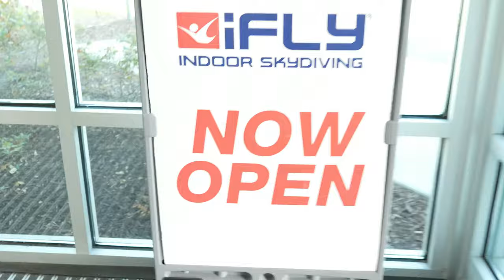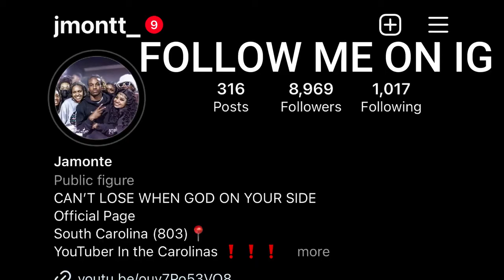Fake Mannequin Scare Prank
Watch as we pull off the ultimate scare prank with a fake mannequin! This hilarious prank will have you laughing for days. Don't miss out on the fun!